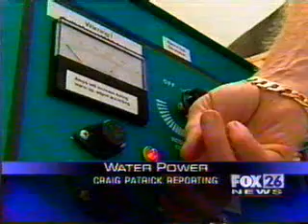Hydrogen Technology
A new, practical
hydrogen science
for clean
and less expensive
energy solutions:
HyTech's Aquygen™ gas!